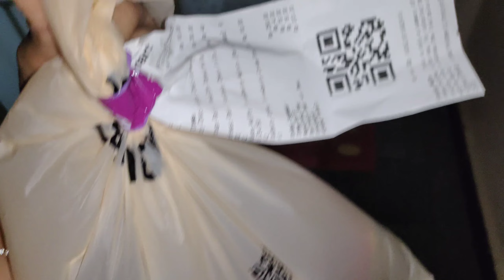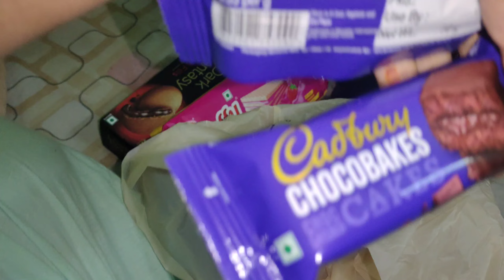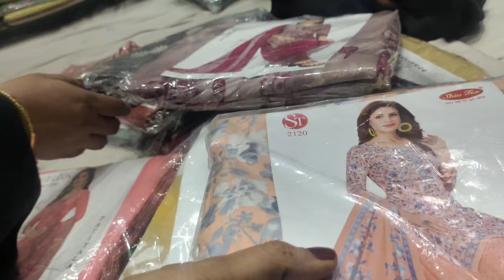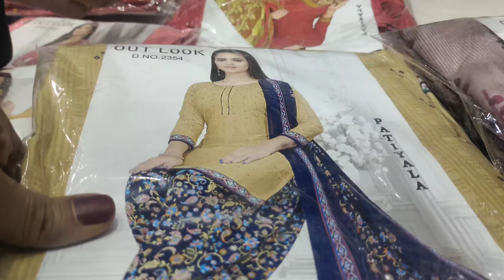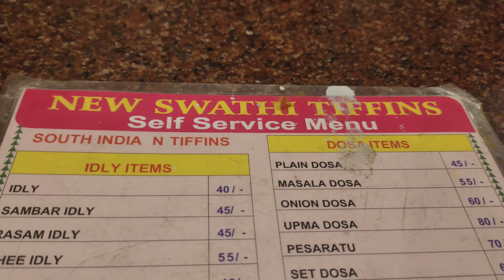AAJ KI THODI SI SHOPPING|| DAILY ROUTINE VLOG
daily routine vlogger
daily routine cleaning vlog
daily routine to change your life